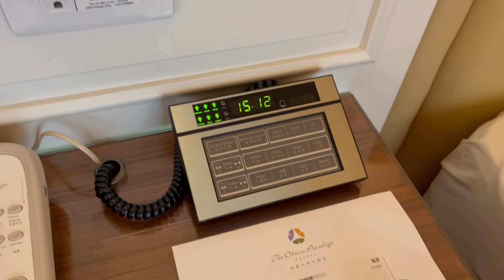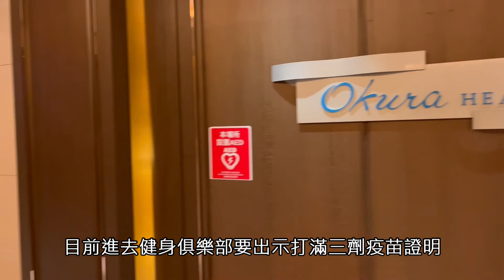【飯店開箱】台北大倉久和大飯店超值一泊二食住宿體驗幸運升等到行政客房 The Okura Prestige Taipei Executive Room オークラプレステージ台北 エグゼクティブルーム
台北大倉久和大飯店一泊二食住宿體驗

台北大倉久和大飯店相關資訊
10491台北市中山區南京東路一段9號
大倉久和大飯店自2018年起即榮獲米其林三重推薦，包括住宿方面代表頂級舒適享受的四棟紅色房子評級，以及館內兩廳山里日本料理、桃花林中華料理同時獲得餐盤推薦，特別推出「味覺盛宴一泊二食住房專案」，入住配備先進的客房，完美結合經典與日式美學。
方案內容:
味覺盛宴｜一泊二食住房專案
- 兩天一夜
- 歐風館自助早餐
- 山里日式料理或桃花林中式料理，午餐或晚餐二選一
- 免費使用館內設施健身房、游泳池及三溫暖等設施
- 客房招待迎賓鳳梨酥
- 館內免費無線網路／館內停車場
【山里或桃花林午、晚餐擇一】
【山里 花會席】（原價NT$2,200+10%/套）
- 前菜：胡麻豆腐佐黑胡麻醬
- 吸物：白魚揚真丈 錦紙捲
- 生魚片：時令刺身盛合
- 燒物：生鮭牛肉照燒雙拼
- 蒸物：鯛魚/青蔥蒸
- 揚物：時令天婦羅盛合
- 食事：鮭魚香鬆親子御飯/香煎玉子/漬物/味噌椀
- 食事後：季節水果/甘味
※餐點內容會因食材進貨狀況而有所調整，不另行通知，敬請貴賓包含。

【桃花林 竹套餐】（原價NT$2,000+10%/套）
- 乳豬燒味拼盤
- 濃湯中鮑翅
- 原隻鮑魚扣海參
- 白玉蒸龍虎斑
- 金銀蛋時蔬
- 魚香茄子燜伊麵
- 香芋西米露拼季節鮮果盤

更多我的資訊：
痞客邦：Yee載金城武